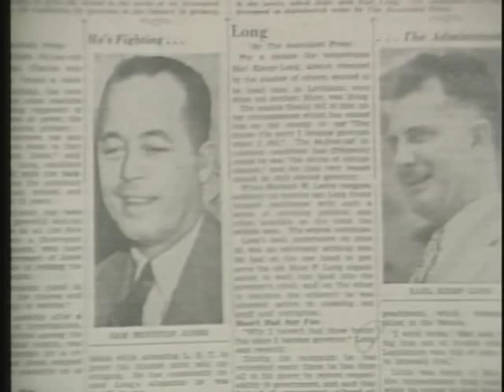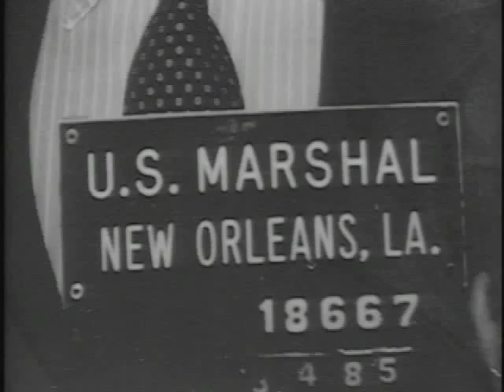Parade of the Louisana Governors - Louisiana Boys episode #7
An endless parade of rogues, thieves, and nonentities who served as governor of the Bayou State. From the documentary Louisiana Boys -- Raised on Politics.